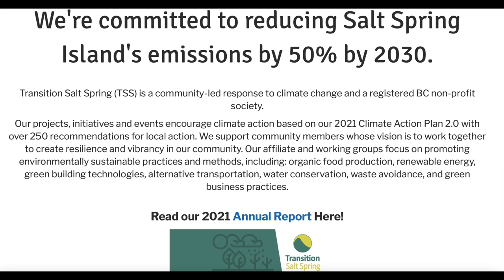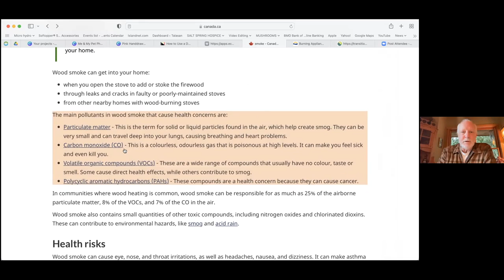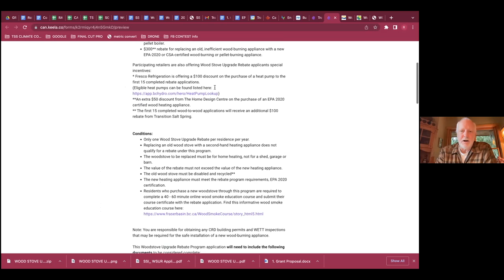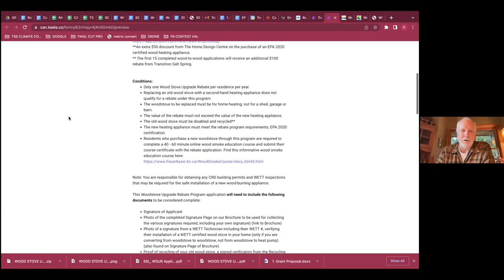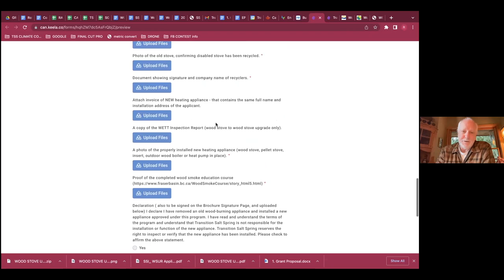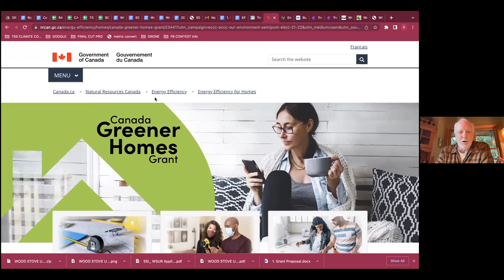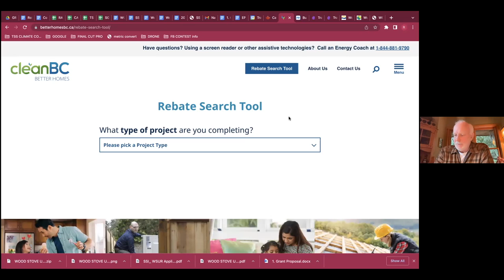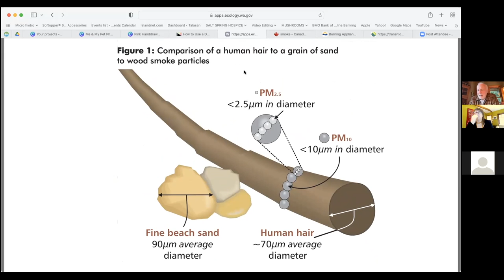Wood Stove Rebate Stakeholder Zoom March 29, 2022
Transition Salt Spring's Darlene Gage and Rob Lowrie cover the basics of the upcoming Wood Stove Rebate Program for those who'll be approached by rebate applicants.
00:01 Introduction
01:09 Explanation of Climate Action Plan 2.0
04:08 Background of Climate Action Coach Program
05:44 Wood Smoke Health Hazards
07:36 Wood Stove Rebate Program
15:13 Better Homes BC & Greener Homes Canada Rebate Program and how they combine with Wood Stove Rebate Program
20:27 Questions from attendees
37:41 How wood smoke harms your health (Washington State study)
39:04  Close webinar